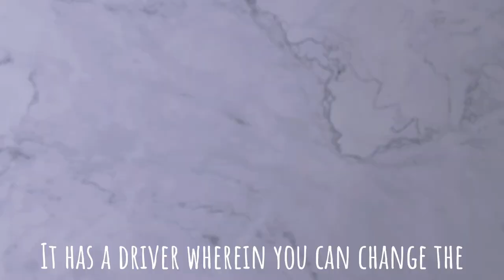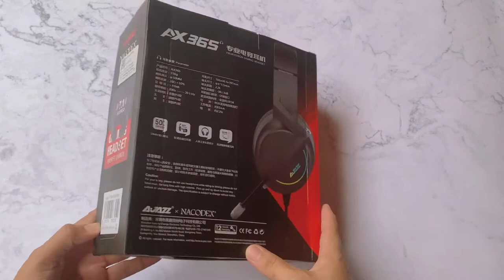VLOG • Unboxing Ajazz products | Robocop mechanical keyboard, Aj52 mouse | Ax365 Headset | ASMR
Hey there! Nadine here 💖

I recently bought a pre-built PC and decided to buy some accessories :))

Shopee links:
Keyboard: 2599php